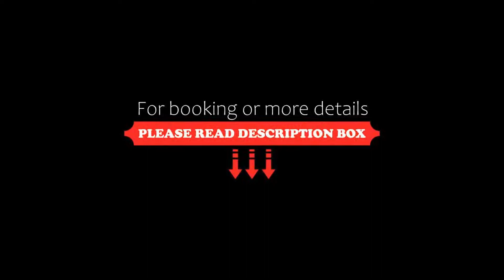Der Alpenblick, Sankt Johann im Pongau, Austria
About Property:
A pool with a sunbathing terrace is featured at Der Alpenblick, a 10-minute drive from Sankt Johann im Pongau. The guest house comes with a sauna and offers rooms with cable TV. The ski area Ski Amadé can be reached within 2 minutes by car.
Free Wi-Fi is available and the provided rooms are fitted with a desk. A bathroom with a hairdryer and a shower or a bathtub is standard in every room.
The on-site garden include...
Property Type: Hotel
Address: Oberalpendorf 71, 5600 Sankt Johann im Pongau, Austria
Searching For
1. Der Alpenblick - Sankt Johann im Pongau - Austria
2. Der Alpenblick - Sankt Johann im Pongau - Austria Address
3. Der Alpenblick - Sankt Johann im Pongau - Austria Rooms
4. Der Alpenblick - Sankt Johann im Pongau - Austria Amenities
5. Der Alpenblick - Sankt Johann im Pongau - Austria Offers and Deals
Audio Credit:
Track Title: Reasons To Hope
Artist: Reed Mathis